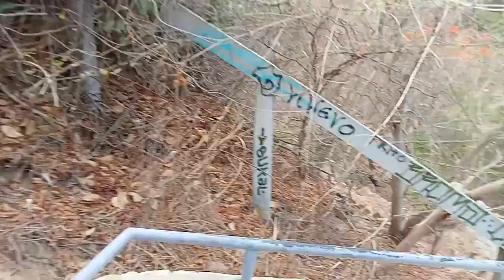Playa Carrizalillo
I found the surfing beach. Seems like this is the best break in this area. Another 420 beach. Just ask any surfer or a lifeguard. If you need something.